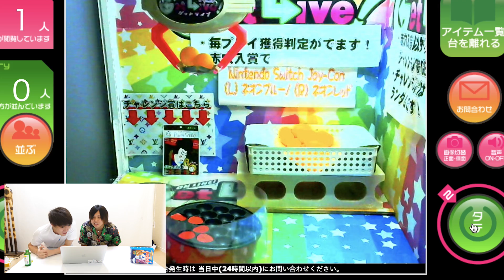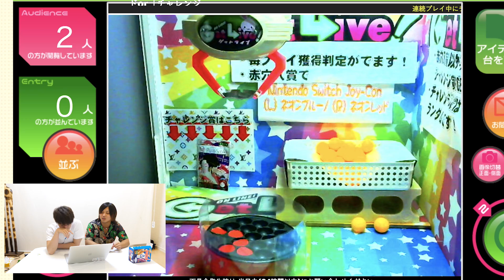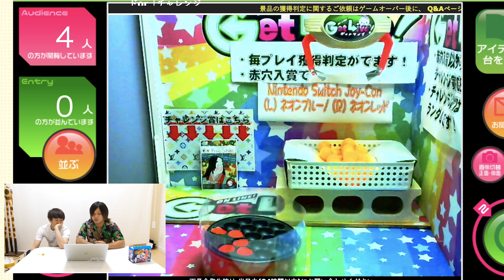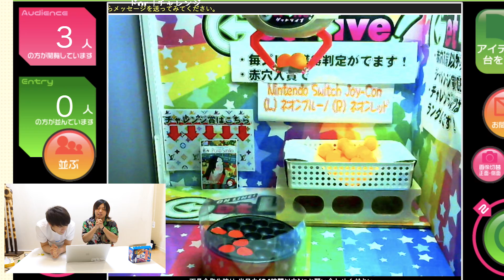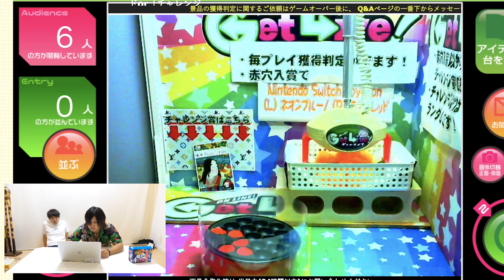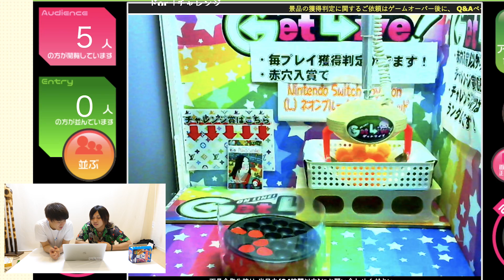１回１万円のクレーンゲームの闇を暴く。１０回やったら結果が異常だった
カンタのアカウント

あと少しで３００万人！！！頑張るぞー！！

5月の目標

いろいろな角度、いろいろなチャンネルで楽しませる